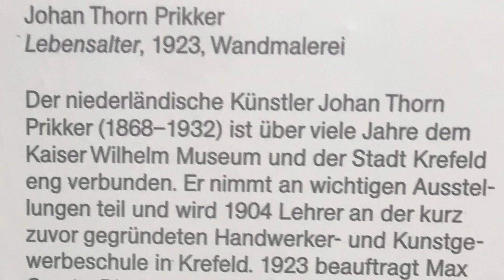Politiek: Bezoek raad aan Krefeld. Mei2023